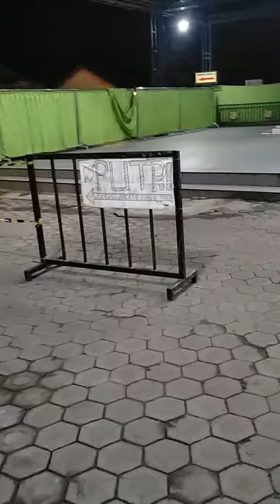persiapan solat id. siap tampung 1500 personel || oleh panitia masjid arribath jogoroto